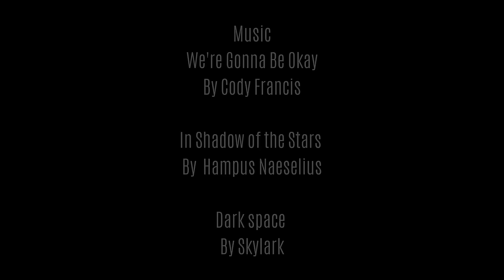My Beginner Blender 3D Animation Short Movie After 1 Year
I finally decided to make my own Blender 3d animation video.
I Started my Blender and 3d Animation learning as a hobby exactly 1 year ago.
For sometimes i fallowed multiple Best Blender tutorials.

Embark on an emotional journey through the cosmos with our latest sci-fi short film, meticulously crafted using Blender 3D, Reallusion Character Creator 4, and iClone 8. This narrative delves into the depths of human emotion, set against a backdrop of futuristic landscapes and advanced technology.

Film Highlights:

Blender 3D Animation: Leveraging Blender's robust capabilities, we've created intricate 3D models and animations that bring our sci-fi universe to life.

Reallusion Character Creator 4: Utilizing Character Creator 4, we've designed lifelike characters that convey deep emotions, enhancing the storytelling experience.

iClone 8 Integration: With iClone 8, we've streamlined the animation process, ensuring fluid character movements and realistic interactions.

Technical Aspects:

3D Modeling and Texturing: Our team employed advanced modeling techniques and detailed texturing to create immersive environments and characters.

Lighting and Rendering: Using Blender's Cycles engine, we've achieved photorealistic rendering, with carefully crafted lighting to set the mood and tone of each scene.

Rigging and Animation: Sophisticated rigging and animation workflows were implemented to ensure natural and expressive character performances.

Join us in this cinematic experience where technology and emotion converge, and witness the future of storytelling through 3D animation.